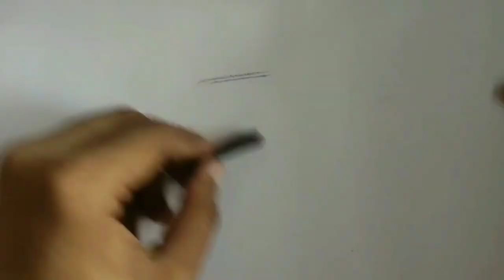" BALASAHEB THACKERAY " Charcoal Portrait by Satyajeet Chothave Art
Charcoal on xerox paper
Materials : xerox paper ,soft charcoal pencil , charcoal stick ,kneadable eraser

Hope you enjoy the video and learned from it

SATYAJEET CHOTHAVE ART